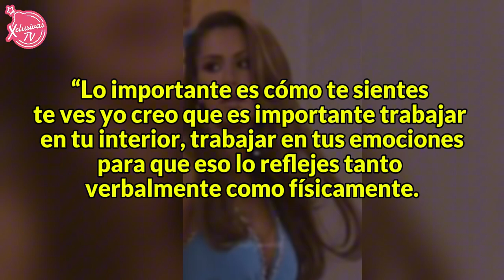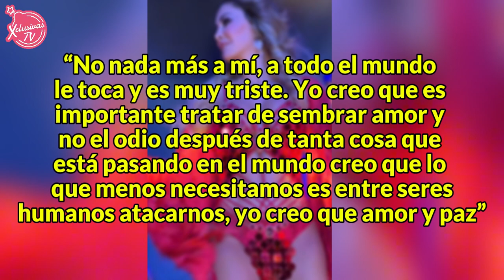Ninel Conde reacciona a las críticas de que usa FILTROS EN SU ROSTRO